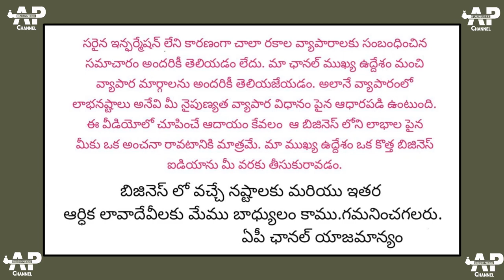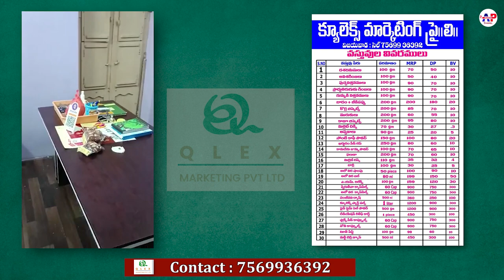Qlex Marketing Pvt Ltd కంపెనీలో డిస్ట్రిబ్యూటర్గా చేరి నెలకు లక్షల్లో సంపాదించండి/NewBusiness Ideas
ఈ  కంపెనీ యందు డిస్ట్రిబ్యూటర్ గా నమోదు కావటానికి ఎలాంటి ఫీజు లేదు ఈ కంపెనీ జనరల్ మరియు హెర్బల్ ఉత్పత్తులు కొనుగోలు చేయుట మరియు మీకు తెలిసిన వారితో పంచుకొనుట మరియు మీకు తెలిసిన వారిని పరిచయము చేసి కంపెనీ వ్యాపార భాగస్వాములుగా చేసి మీ ఛానల్ మెంబర్స్ని పెంచుకొని ఉన్నతమైన ఆధాయము పొందండి.
ఆరోగ్యము మరియు ఆధాయము ఈ కంపెనీ లక్ష్యము
QLEX MARKETING PVT LTD
Vijayawada

Best Profit Business Videos:

షాప్,పని వాళ్లు అవసరం లేని సరికొత్త Distributionship బిజినెస్ అవకాశం | Qlex Marketing pvt ltd Company

Start Your High Porfitable Food Business In Low Investment || Spicy Food Court Franchise

No Competition Business | షాపు అవసరం లేని Franchise business | No Security Deposits,No Franchise Fee